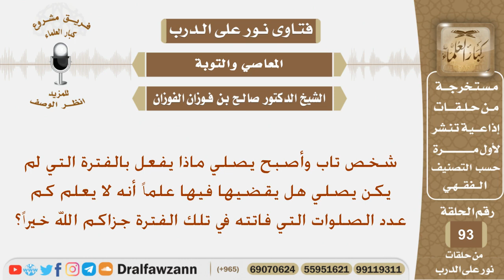شخص تاب وأصبح يصلي فهل يقضي صلاته في الفترة التي لم يكن يصلي فيها؟ الشيخ صالح بن فوزان الفوزان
نص السؤال:
شخص تاب وأصبح يصلي ماذا يفعل بالفترة التي لم يكن يصلي هل يقضيها فيها علماً أنه لا يعلم كم عدد الصلوات التي فاتته في تلك الفترة جزاكم الله خيراً؟
السيرة الذاتية :
للاشتراك في قناة الشيخ صالح الفوزان

رئيس الفريق
لمشروع كبار العلماء